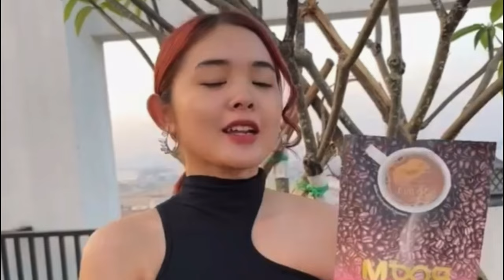រឿង កូនប្រសារខុសអី - Short Film by Neay Prek នាយព្រែក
សូមអរគុណ